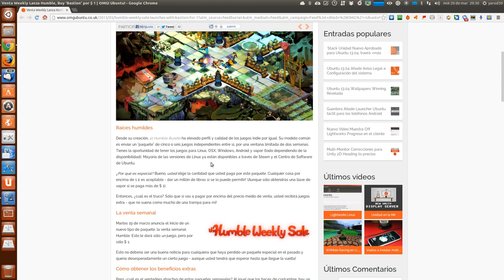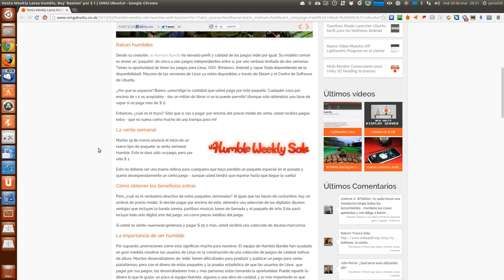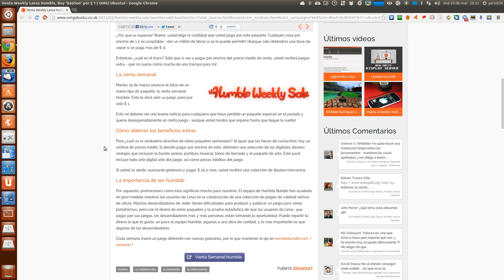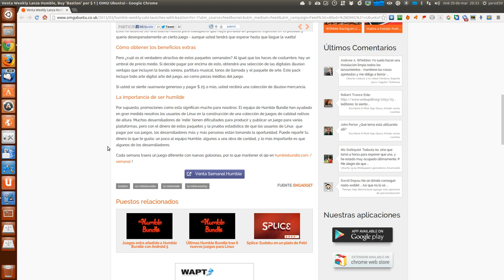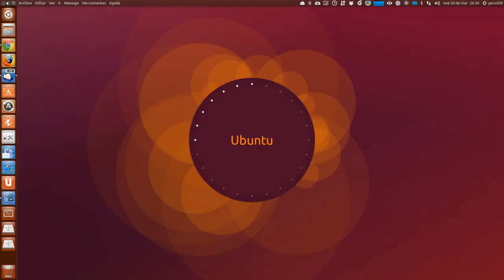Venta Weekly Lanza Humble, Buy 'Bastion' por $ 1 UBUNTU LINUX UBUNTU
Desde su creación, el Humble Bundle ha elevado perfil y calidad de los juegos indie por igual. Su modelo común es enviar un "paquete" de cinco o seis juegos independientes entre sí, por una ventana limitada de dos semanas. Tienes la oportunidad de tener los juegos para Linux, OSX, Windows, Android y vapor (todo dependiendo de la disponibilidad). Mayoría de las versiones de Linux ya están disponibles a través de Steam y el Centro de Software de Ubuntu.